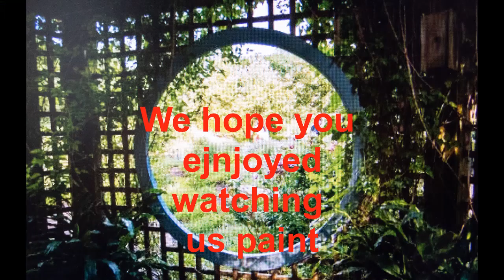Sequence 1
CENTRAL OHIO PLEIN AIR SESSION JULY 25, 2020